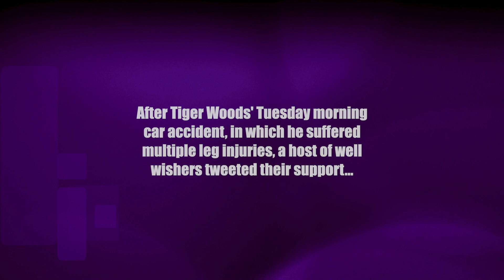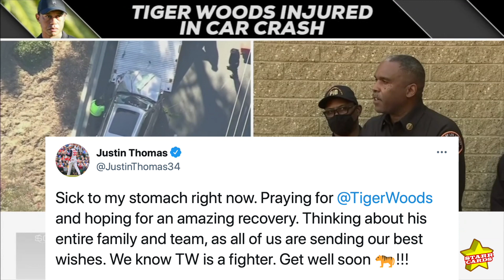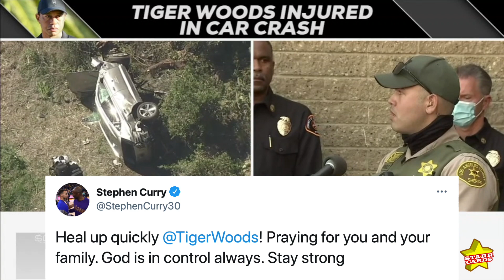Get well soon, Tiger! Mike Tyson, Barack Obama, Steph Curry and others send Tiger Woods well wishes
Get well soon, Tiger! Mike Tyson, Barack Obama, Steph Curry and others send Tiger Woods well wishes after his car accident necessitates several surgeries.